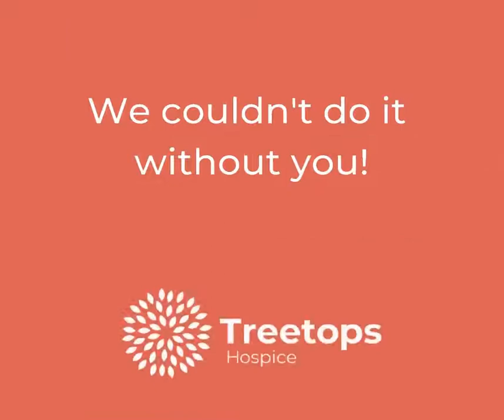Thank you to all our wonderful staff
On national Thank you Day 2021, we want to say a huge thank you to all our wonderful staff who've carried on caring during a tough time.
We couldn't do it without you!